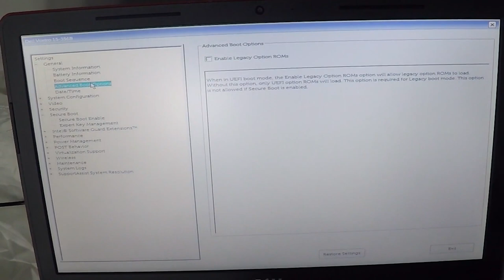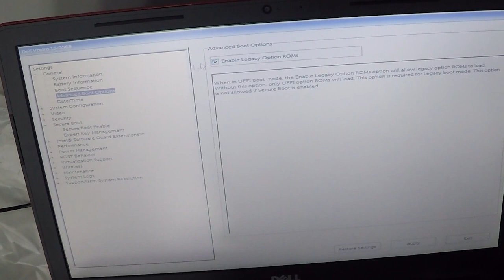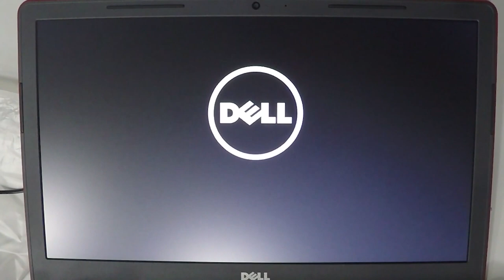Dell Inspiron 3568 Boot Option Change Uefi To Legacy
Hello, Tubers - In this video, I Change Boot Option UEFI To Legacy and show you how to do it.   :-)
2- Buy E-Durable Pro Bit Driver Kit + Plastic Pry Bar
13- Buy 4G DDR3 PC3 10600 RAM
14- Buy 8G (4GX2) DDR3 PC3 10600 RAM
15- Buy 4G DDR3L PC3L 1600 RAM
16- Buy 8G (4GX2) DDR3L PC3L 1600 RAM
17- Buy 8G DDR3L PC3L 1600 RAM
18- Buy 16G (8GX2) DDR3L PC3L 1600 RAM
19- Buy 4G DDR4 PC4 2133 RAM
20- Buy 8G DDR4 PC4 2133 RAM
21- Buy 16G DDR4 PC4 2133 RAM